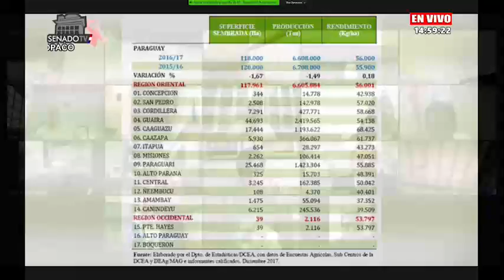Sesión Ordinaria - Sen. Pedro Arturo Santa Cruz 29/10/2020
29/10/2020
Proyecto de Ley “Que establece el Régimen de Licencia Previa para la Importación de Azúcar”